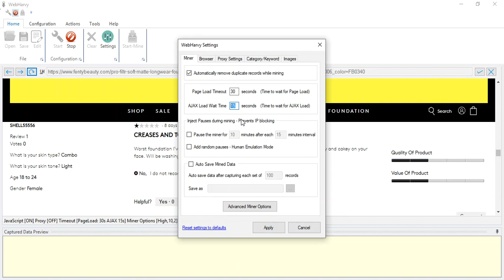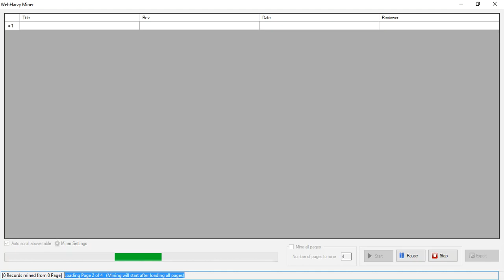How to paginate and scrape reviews from multiple review pages of Fentybeauty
JS code used :

document.getElementsByClassName('bv-content-btn-pages-load-more-text')[0].click();